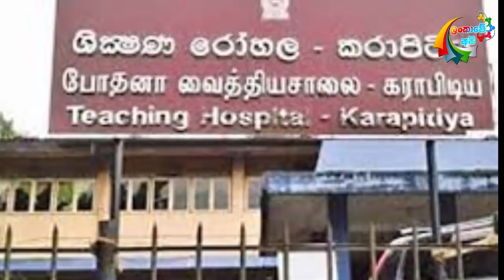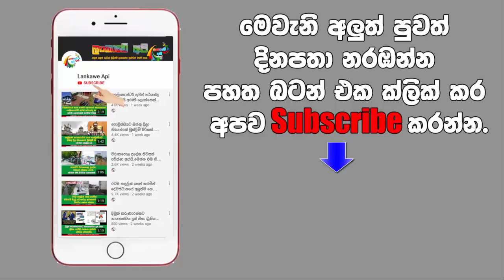පණ මෙන් ආදරය කල සිය සුරූපි පෙම්වතිය විශ්වවිද්‍යාලයට යෑම නිසා නොසිතු අයුරින් පෙම්වතාට සිදුවූ දේ දැනගත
ගාල්ලෙන් ඇසෙන සංවේදී කතාව මෙන්න.